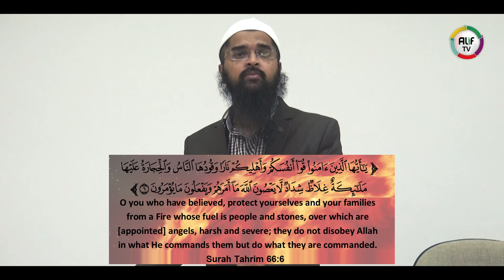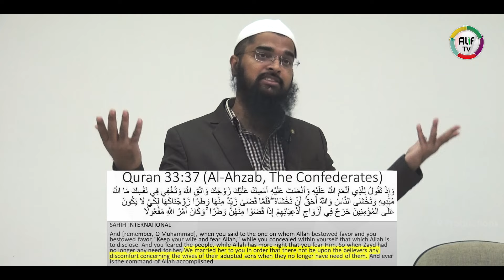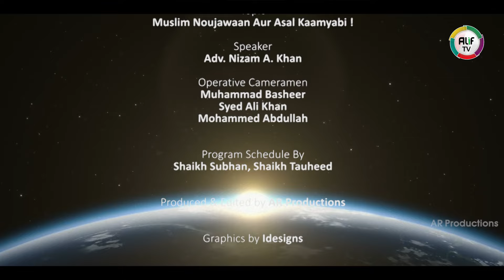Full HD : Muslim Noujawaan Aur Asal Kaamyabi ! - Adv. Nizam A. Khan - Jeddah Dawah Center.